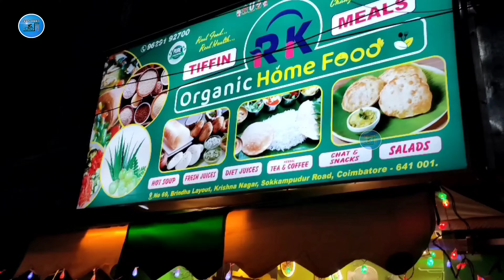பாரம்பரிய உணவு || RK organic home foods || coimbatore || Explorer cube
location 1413,lawly road signal, Thadagam Main Rd, R S Puram West, Coimbatore, Tamil Nadu 641002